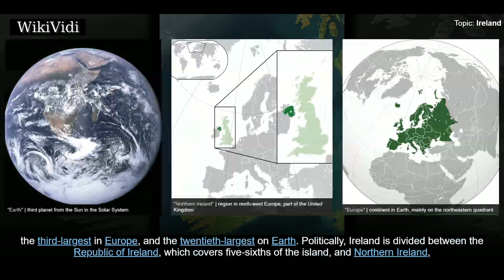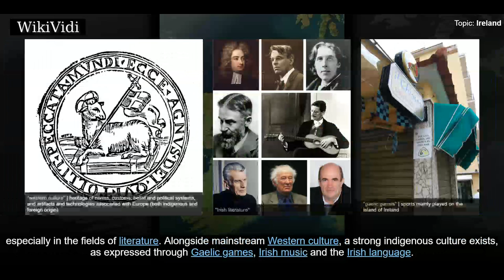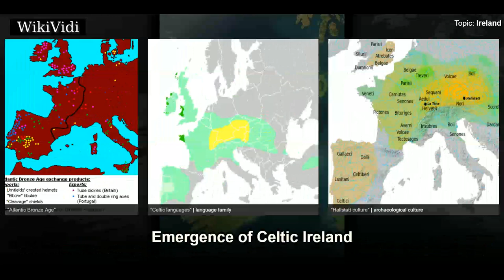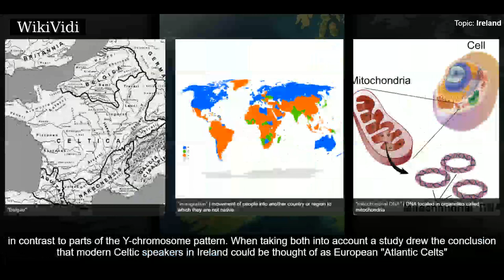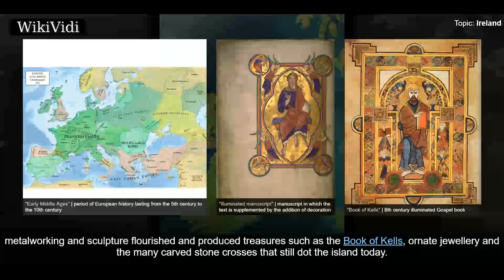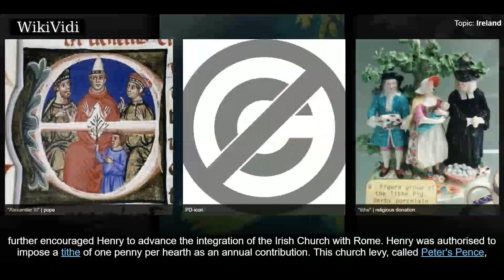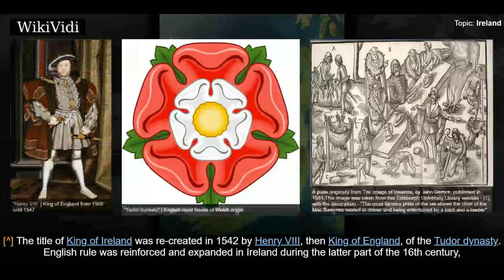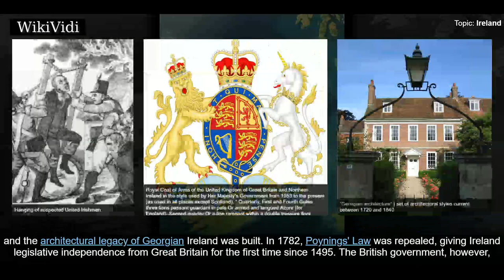IRELAND - WikiVidi Documentary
Ireland  is an island in the North Atlantic. It is separated from Great Britain to its east by the North Channel, the Irish Sea, and St George's Channel. Ireland is the second-largest island of the British Isles, the third-largest in Europe, and the twentieth-largest on Earth.  Politically, Ireland is divided between the Republic of Ireland , which covers five-sixths of the island, and Northern Ireland, which is part of the United Kingdom. In 2011, the population of Ireland was about 6.6 million, ranking it the second-most populous island in Europe after Great Britain. Just under 4.8 million live in the Republic of Ireland and just over 1.8 million live in Northern Ireland.  The island's geography comprises relatively low-lying mountains surrounding a central plain, with several navigable rivers extending inland. Its lush vegetation is a product of its mild, but changeable climate which is free of extremes in temperature. It was covered by thick woodlands until the Middle Ages. As of 2...

Shortcuts to chapters:
00:03:44 Prehistoric Ireland
00:06:24 Emergence of Celtic Ireland
00:10:19 Late antiquity and early medieval times
00:14:37 Norman and English invasions

Copyright WikiVidi.